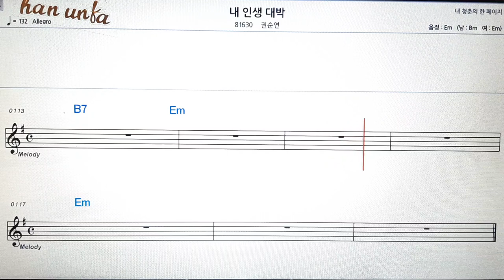내 인생 대박/권순연👍노래 반주, 코드 악보,가라오케💋Karaoke*Sheet Music*Chord*MR